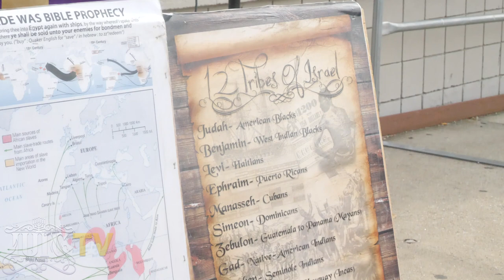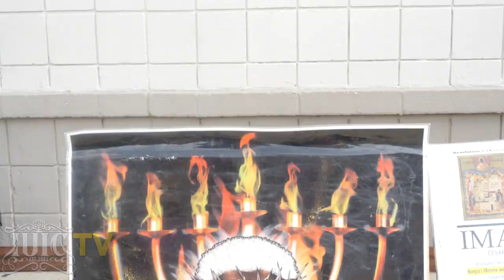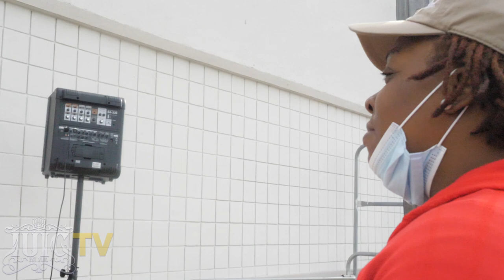IUIC | Black History is in the Bible